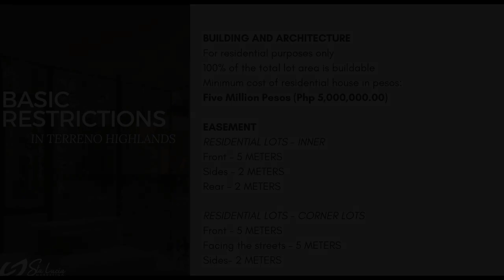523 sqm Residential Lot For Sale in Tanay Rizal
523 sqm Residential Lot For Sale in Tanay Rizal